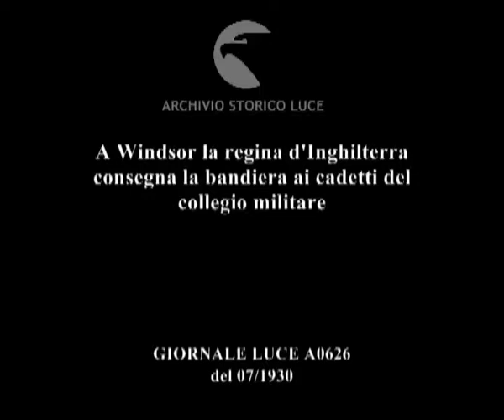A Windsor la regina d'Inghilterra consegna la bandiera ai cadetti del collegio militare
Descrizione sequenze:Un picchetto di cadetti del collegio militare di Windsor sfila nel prato antistante al castello ; arrivano i Re e la Regina accompagnati dalle autorità militari e dai docenti del collegio ; un plotone di cadetti saluta i reali col presentat'arm ; la consegna della bandiera presieduta dalla Regina Maria Elisabetta ; la sfilata dei cadetti con la bandiera ; la mole imponente del castello di Windsor ;